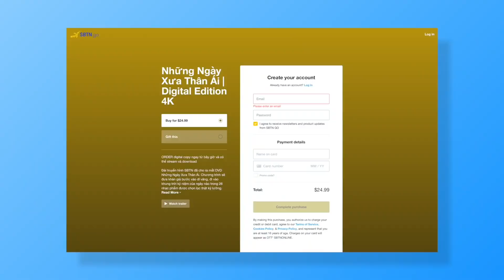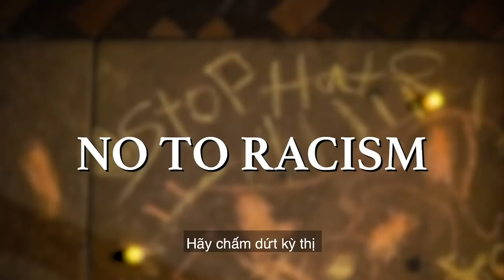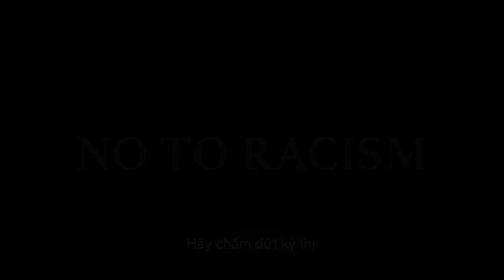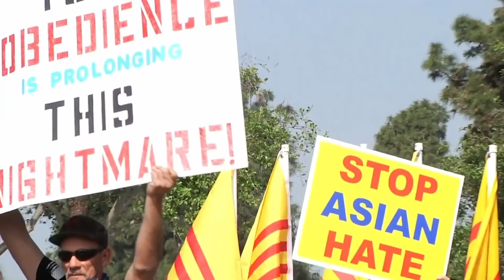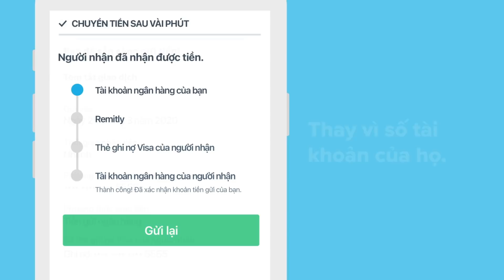BÌNH LUẬN TIN TỨC với Đỗ Phủ & Tường Thắng | 06/04/2021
DA VÀNG THEO TRUMP PHẢN ĐỐI DA VÀNG CHỐNG KỲ THỊ